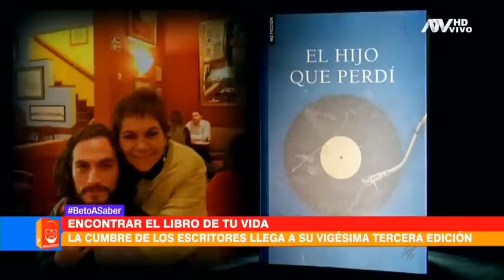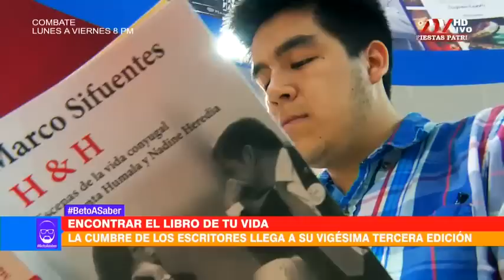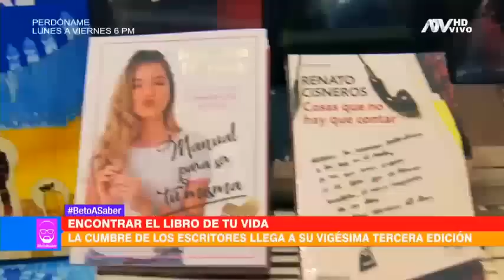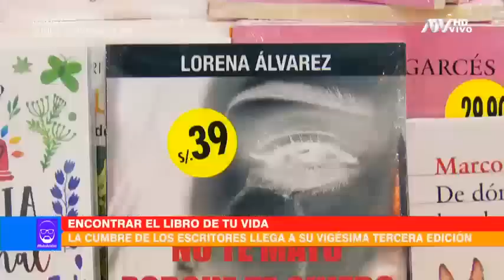Un recorrido por la Feria del Libro de Lima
La cumbre de los escritores llega su vigésima tercera edición

En el marco de la celebración de la Feria del Libro de Lima, nuestro equipo de Beto a Saber se trasladó el enriquecedor evento para hacer un recorrido por el evento. En el importante escenario literario, pudimos palpitar la emoción de los protagonistas y la curiosidad de esos lectores, quienes se deleitan con las diferentes obras.